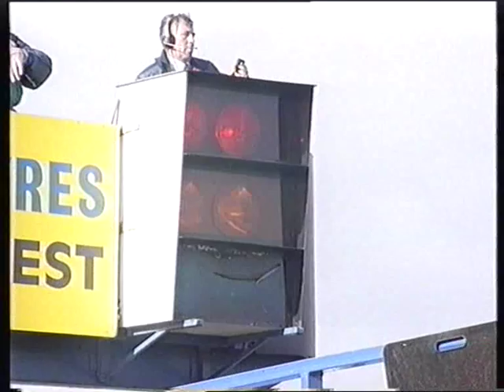Formula Opel NationsCup 1996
A decade before A1GP there was the original Nation against Nation series. The Formula Opel Nations Cup, (This is the series that A1GP is based on) features, Marcos Ambrose, Jason Bargwanna, Martin Donnelly, Tony Renna, Dan Partel,Peter Duke, Adam Wilcox, For mentor coaching visit